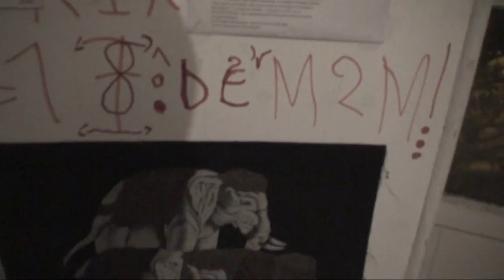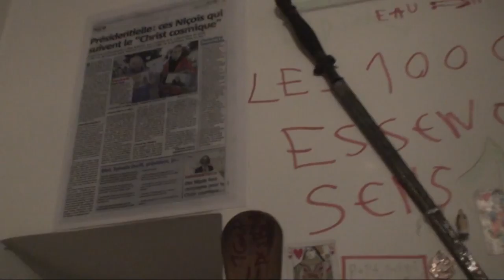astrôpôtes =matrix mardi planétaire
Que le Règne Vienne =passe le mot  m'haut